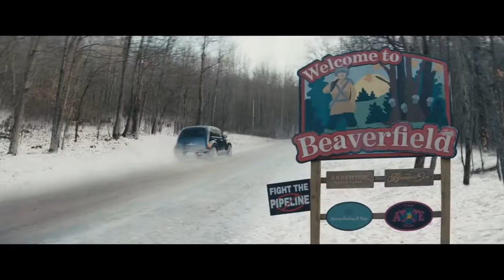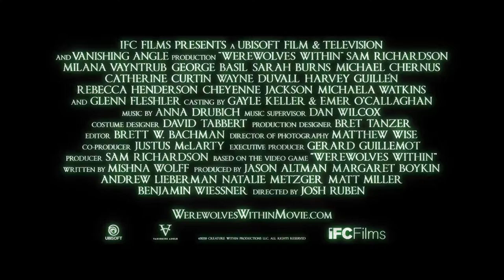Werewolves Within Official Trailer (2021) - Sam Richardson, Milana Vayntrub, George Basil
Check out the official Werewolves Within Trailer starring Sam Richardson, Milana Vayntrub, George Basil

UK Release Date: 2 July 2021
Starring: Sam Richardson, Milana Vayntrub, George Basil
Directed By: Josh Ruben

Synopsis: Feature adaptation of the video game where werewolves attack a small town.